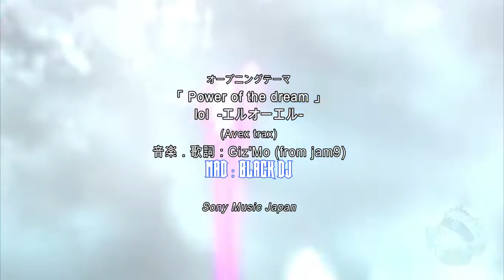【MAD】Dragon Ball Super Opening (Frieza arc) -「Power Of The Dream ENGLISH Ver.」by lol [FANMADE]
COPYRIGHT - Dragon Ball by © Akira Toriyama - Shūeisha (Japan)
COPYRIGHT - Dragon Ball Kai / and Dragon Ball GT by © Toei Animation - Kazé France
COPYRIGHT - Dragon Ball Super by © Akira Troiyama - Shūeisha (Japan) and Toei Animation

Non-profit, educational or personal use tips the balance in favor of fair use COPYRIGHT DISCLAIMER THIS IS FAN MADE I AM MAKING NO PROFIT OFF OF THIS VIDEO ALL RIGHTS GO TO FUJI TV, TOEI ANIMATION, AKIRA TORIYAMA, AND SHUEISHA INC